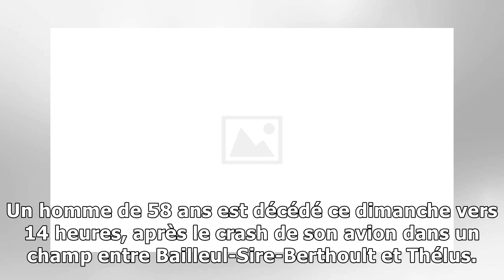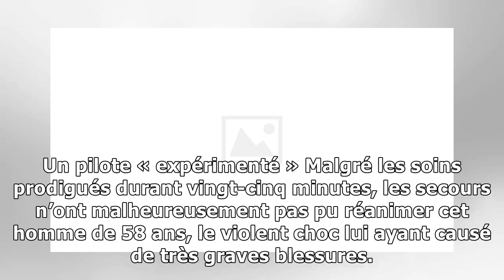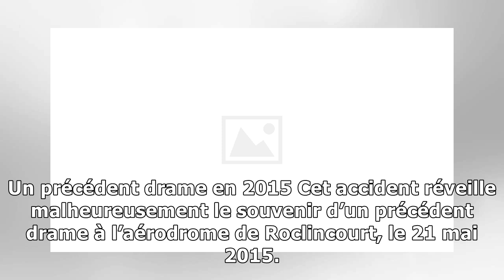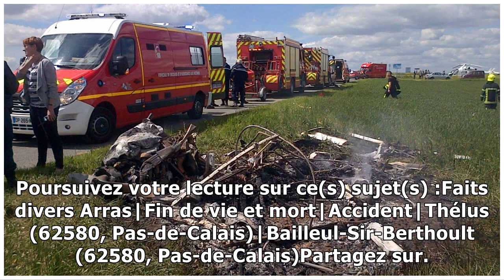Un homme de 58 ans décède après le crash de son avion dans l’Arrageois